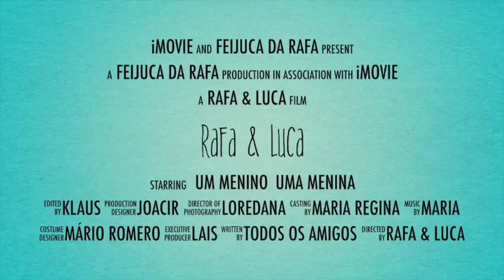Rafa & Luca- trailer